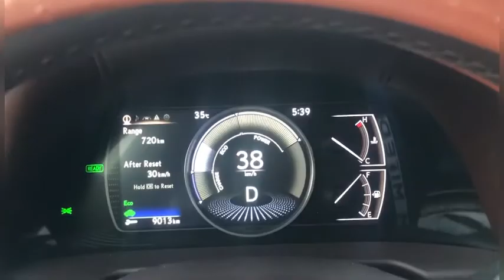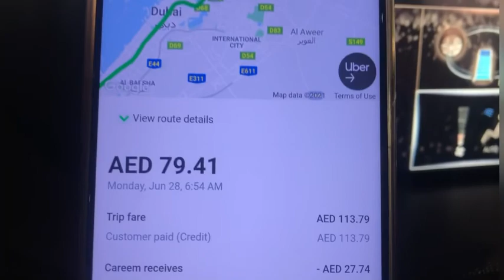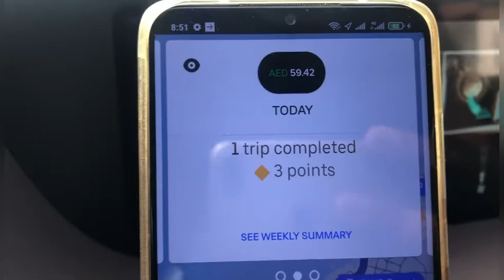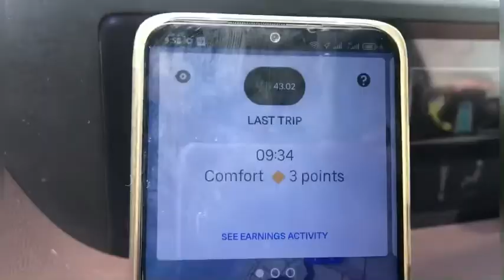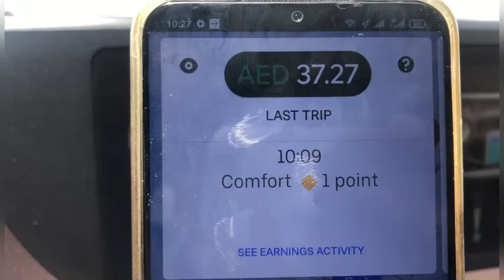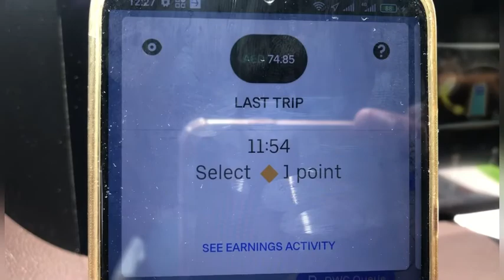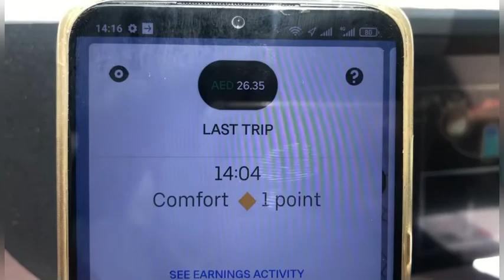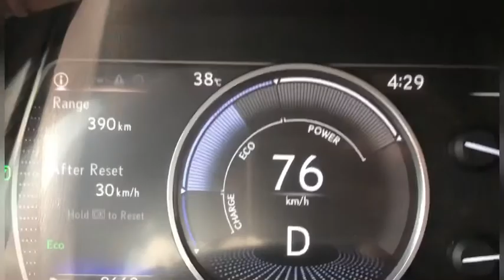Monday ko huwy 350 plus Dirham | Uber & Careem Dubai | Limousine Dubai | Dubai Vlogs